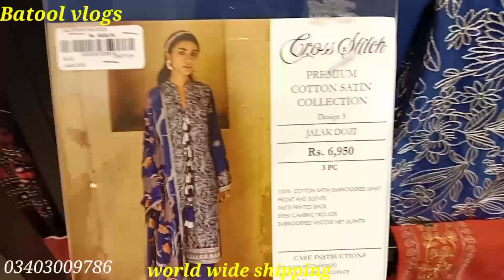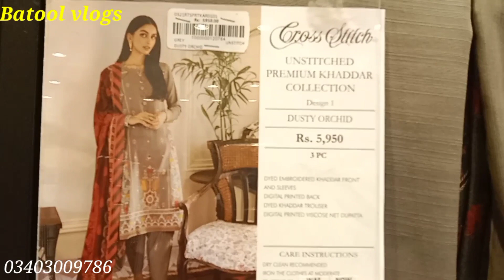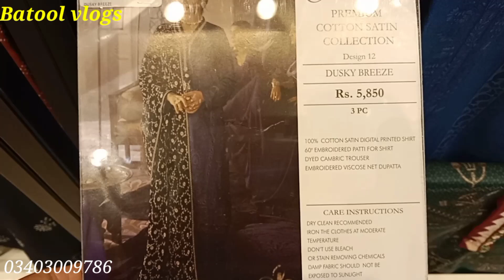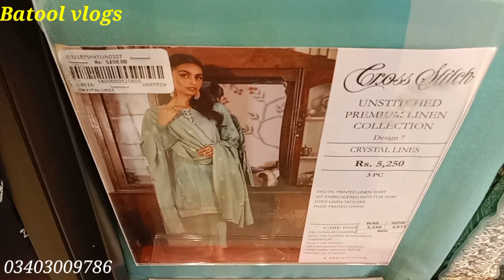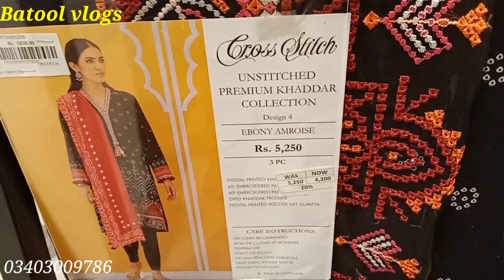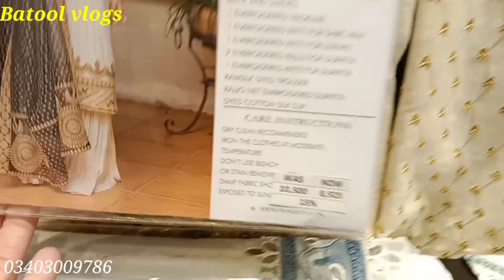Cross stitch collection of 2022